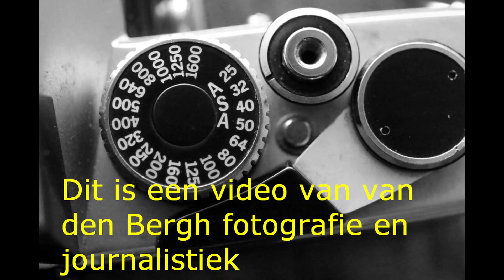Volkswagen T2 bus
Vroeger huurde ik regelmatig een Volkswagen T2 bus. Ze waren erg praktisch en ook lekker goedkoop. Je kon ze met en zonder banken huren. Bij ’t Hart op de Kortekade. De bus uit de video is uit 1971.

@Classic Cars and lifestyle is het videokanaal van Jacques van den Bergh en gaat over klassieke auto's en lifestyle. Er is ook een blog met dezelfde naam. Ga naar om de artikelen te lezen.